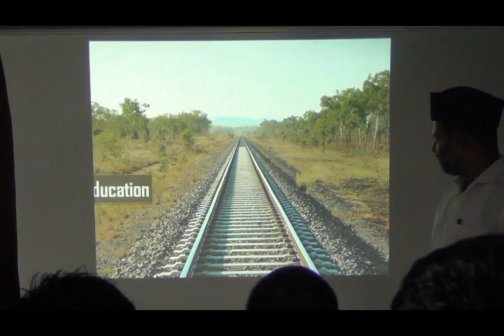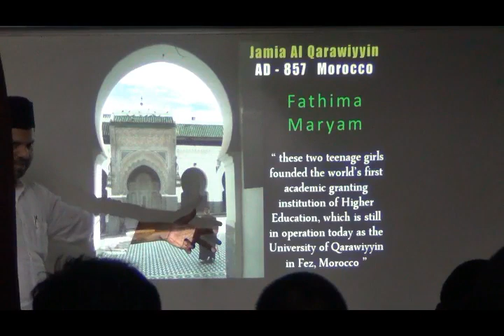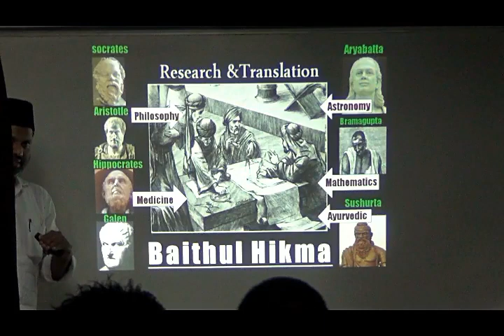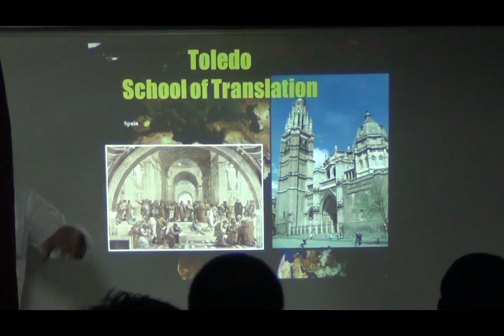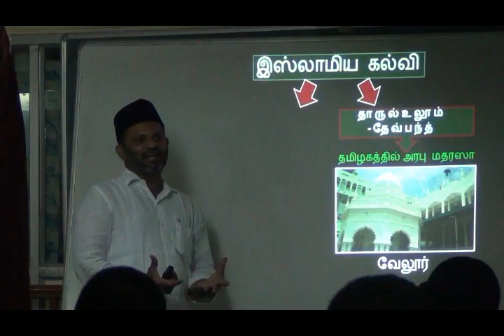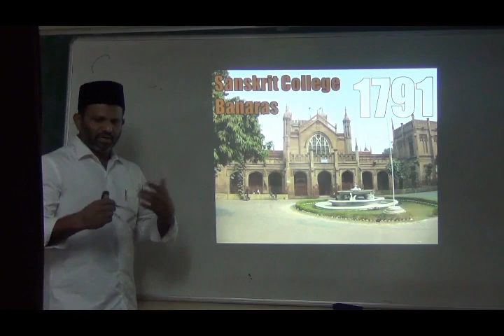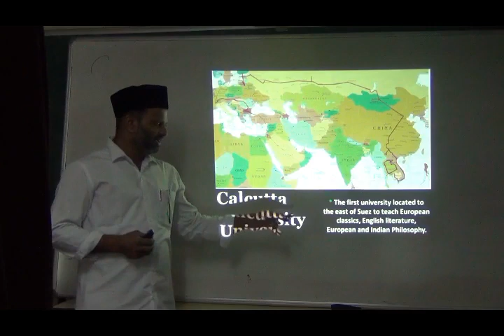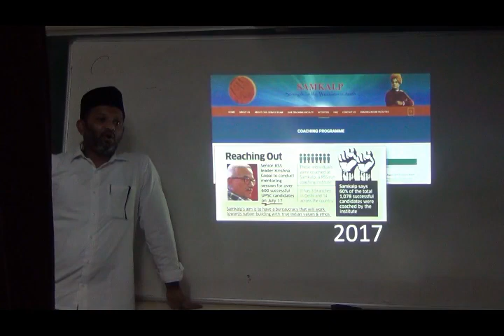முஸ்லிம்களின் வரலாற்று கல்வி (6 முதல் 21 ஆம் நூற்றாண்டு வரை)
CMN. சலீம், பைத்துல் ஹிக்மா நிறுவனர்.
தலைப்பு : முஸ்லிம்களின் வரலாற்று கல்வி (6 முதல் 21 ஆம் நூற்றாண்டு வரை)
Title : History of Muslims in Education (from 6th to 21st Century)
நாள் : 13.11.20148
இடம் : மக்காஹ் மஸ்ஜித், சென்னை.